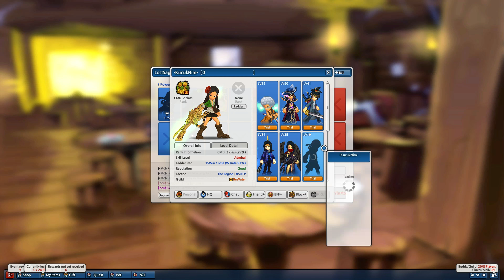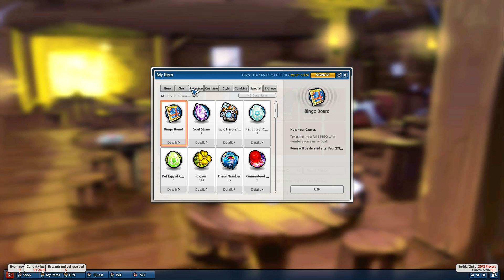My firts Lost saga tournament in Eu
For some, it may be a shocker, that I have never participated in tournament. But yes this is my first time doing it.

This was a fun match, among friend.

RetroVision - Heroes